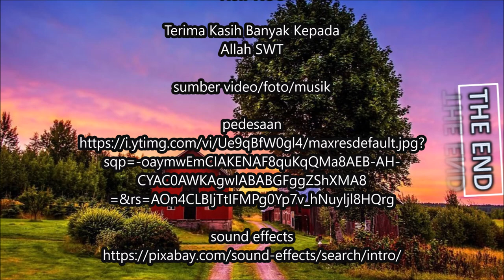KELEDANG 77 7 FM CERITA TENTANG Semangat Petani Muda Indonesia Menumbuhkan Harapan di Ladang Tanah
sumber video/foto/musik